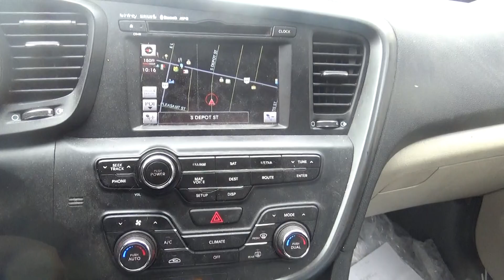i am going to the bank thursday